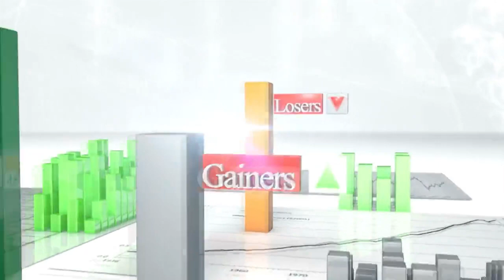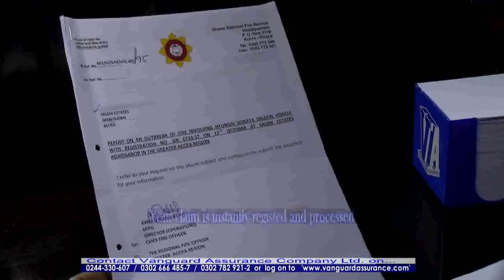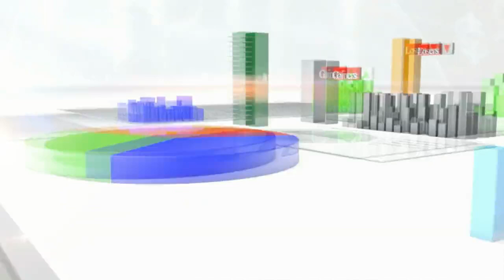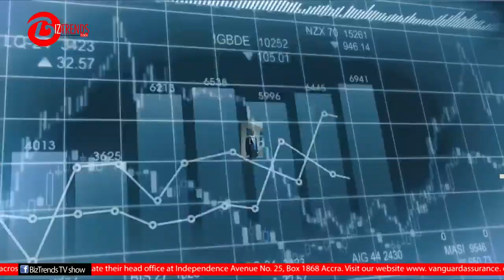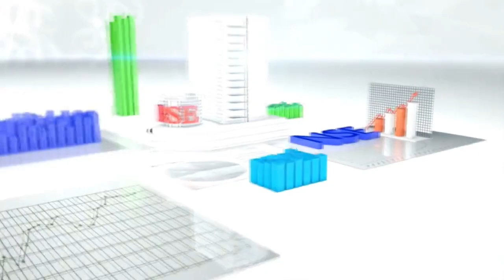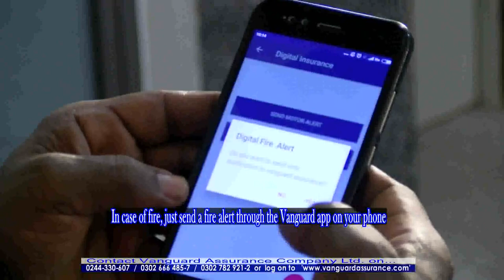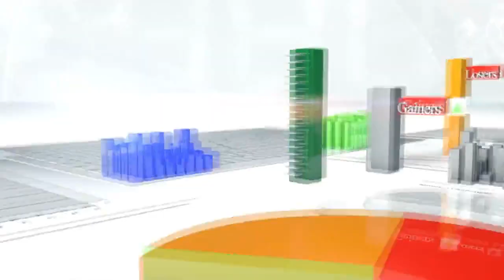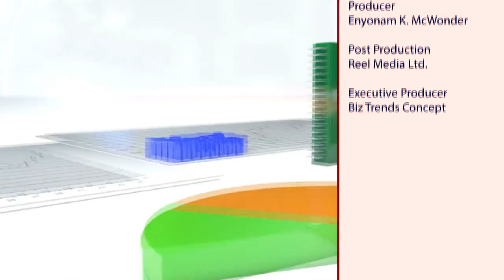REAL ESTATE IN MODERN BUSINESS | BIZ TRENDS | INTERVIEW WITH KELVIN NYAME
Biztrends - interview with Kelvin Nyame Co-Founder & CEO, MeQasa.com

Instagram.com/biztrendsshow
Twitter.com/biztrendsshow
Facebook.com/biztrendsshow